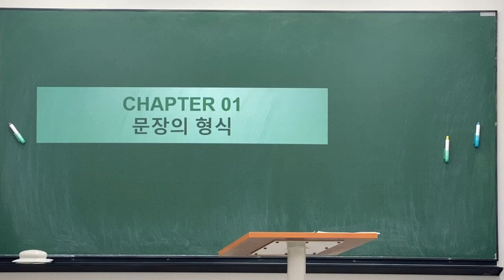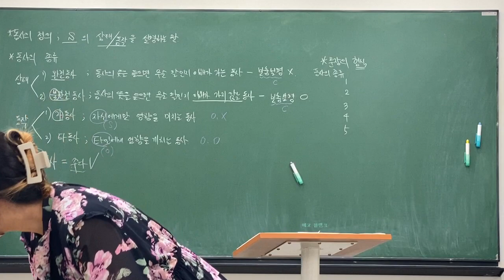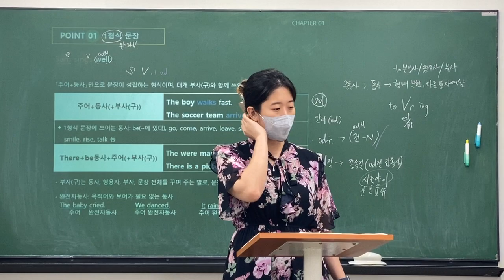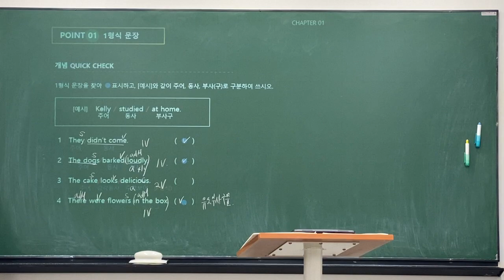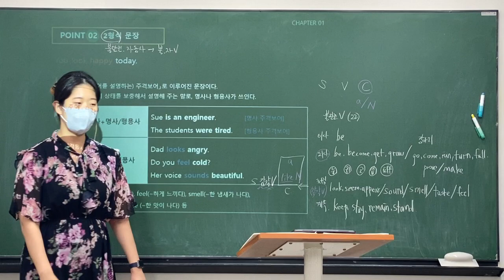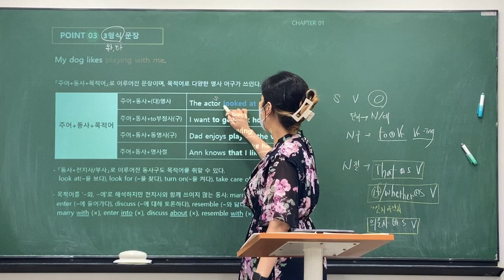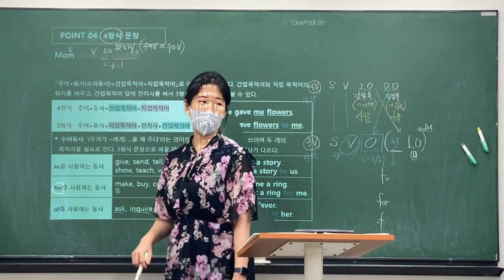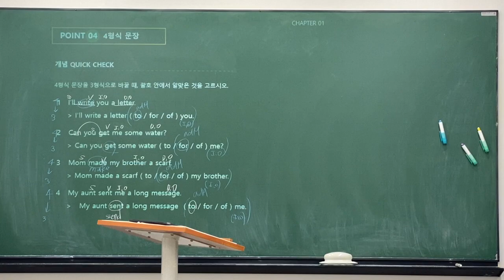220726_중1TX1_문법_정아T